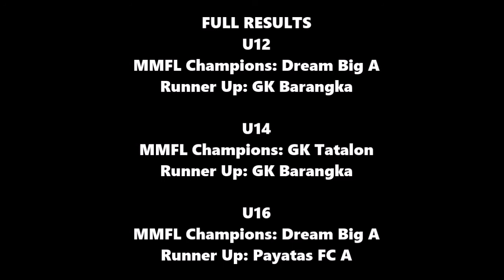MMFL Season 2 Champions League FINALS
On Saturday June 17, 2017, the finals of the Metro Manila Futsal League were played. This was the culmination of the full Metro Manila Futsal League where teams from across the Metro played against each other in a fun, developmental league.

The MMFL aims to create fun, low-cost, and sustainable youth leagues for fun and development of the sport.

Games Played:

Semis
GK Barangka v Payatas FC A (match was postponed due to rain the week before)

FINALS
U12: Dream Big A v GK Barangka

U14s: GK Barangka v GK Tatalon

U16s: Dream Big A v Payatas FC A